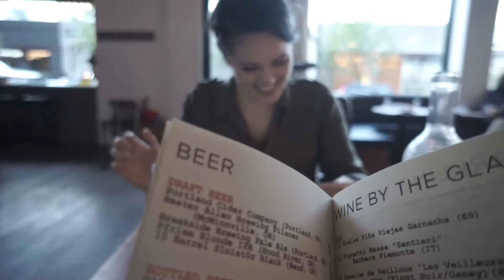6 Days in the Pacific Northwest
Embraced the Pacific Northwest for our birthdays with one of my favourite people.